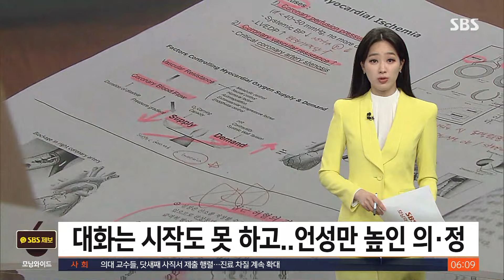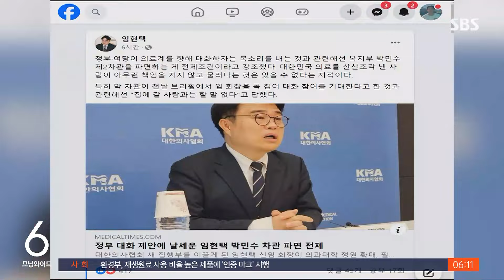대화는 시작도 못 하고…서로 언성만 높인 정부-의료계 / SBS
〈앵커〉

갈등이 풀리지 않고 있는 정부와 의료계가 본격적인 대화가 시작되기도 전에 날 선 말부터 주고받고 있습니다. 박민수 보건복지부 2차관이 의사들을 비판하면서, 이번 사태가 국민과 특권적인 의사 집단의 싸움이라고 표현했습니다. 임현택 의사협회장 당선자는 국회의원 수십 석의 당락을 결정할 전략이 있다며, 이번 총선에 영향을 주겠다는 식의 말을 해 논란을 불렀습니다.

이현정 기자가 보도합니다.

〈기자〉

길어지는 진료 차질에 애가 타는 희귀 난치병 환자들을 한덕수 국무총리가 만났습니다.

[김재학/한국희귀·난치성질환연합회장 : 저희 희귀질환 환자들은 특히 서울 빅5 병원을 이용할 수밖에 없는 안타까운 현실입니다.]

[한덕수/국무총리 : 환자분들이 겪고 계실 고통과 심적 괴로움을 하루라도 빨리 없애드려야 한다는 생각에 마음이 무겁습니다.]

조규홍 보건복지부 장관도 병원 이용 불편을 듣는 자리에 참석했는데, 건강보험 회의에 참석한 박민수 보건복지부 제2차관은 의사들을 매섭게 쏘아붙였습니다.

지금 상황을 의정 갈등으로 부르는 건 옳지 않다며, 이렇게 정의했습니다.

[박민수/보건복지부 제2차관 : 국민 대 특권적인 의사집단 간의 싸움이다, 이렇게 정의하는 게 맞다.]

2천 명 증원은 과학적 연구와 다양한 요구를 반영한 의사 결정이었다며 이걸 다 무너뜨리라는 건 반지성적이라고 목소리를 높였습니다.

오늘(29일) 기자회견을 예고한 임현택 대한의사협회장 당선자는 정부 여당을 거칠게 몰아붙이는 발언으로 도마에 올랐습니다.

정부와의 대화 전제 조건으로 보건복지부 장차관 파면을 요구하고 있는 임 당선자는 박 차관의 대화 제안에 "집에 갈 사람과 할 말이 없다"고 응수했습니다.

한 언론과의 인터뷰에서는 "국회 20∼30석 당락이 결정될 만한 전략을 갖고 있다"고 발언해 정부 여당의 태도에 따라 총선에서 타격하겠다는 뜻을 공개적으로 밝혔습니다.

[임현택/대한의사협회장 당선자 : 선거법에 위반이 안 되면서 확실하게 움직일 수 있는 방안은 충분히 검토 중입니다.]

이탈 당사자인 박단 전공의협의회 비대위원장은 의대 증원을 취소해 달라고 제기한 집행정지 신청 사건에 참석했지만 여전히 침묵하며 취재진을 피했습니다.

(영상취재 : 김균종·조춘동·장운석·김승태, 영상편집 : 채철호)